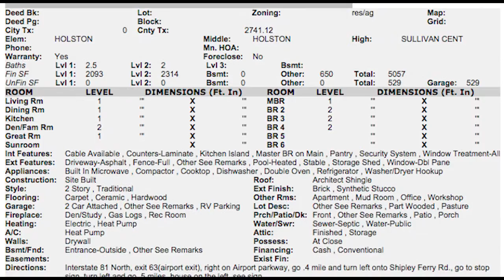Graham Clark Coaches Show - Week 6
Dobyns Bennett Head Football Coach Graham Clark and host Tom Taylor discuss the exciting win over Hardin Valley and look ahead to the Maryville game coming up in two weeks after the bye.